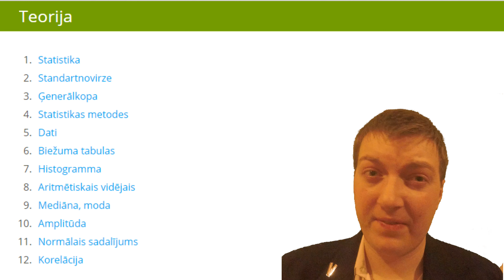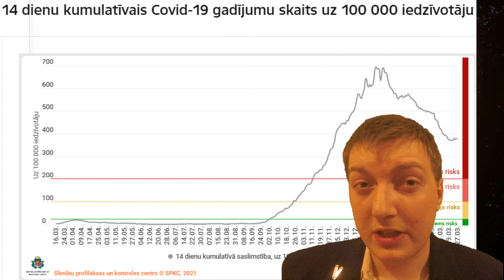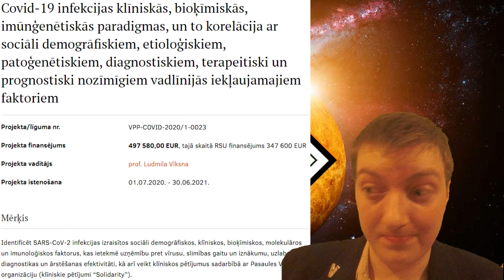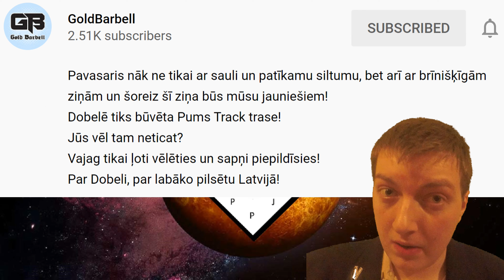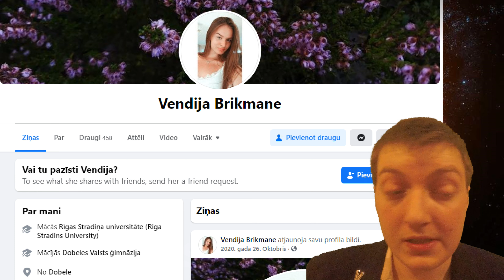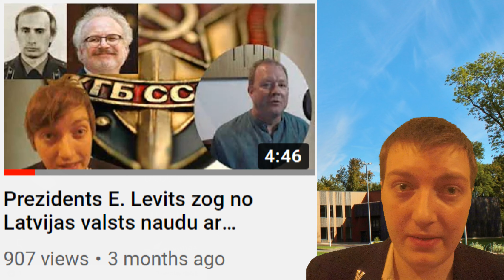Spītējot "Dobele, tā ir MANA pilsēta" – Dobeles Valsts Ģimnāzijas deficīti (6. daļa)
mūzikas avoti:

Phonothek - Bilderbuch

Stay - Henry Krinkle